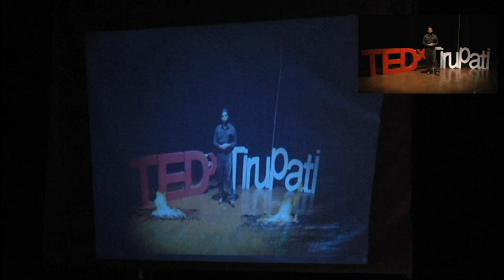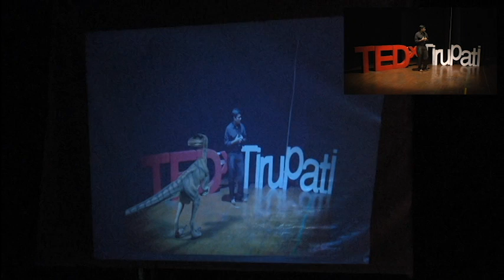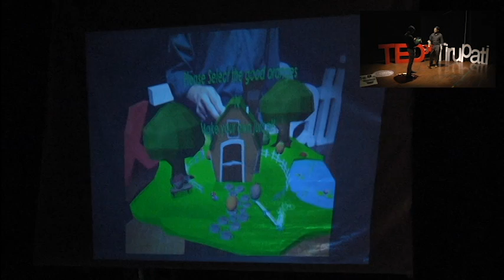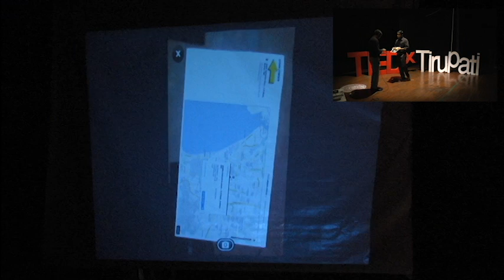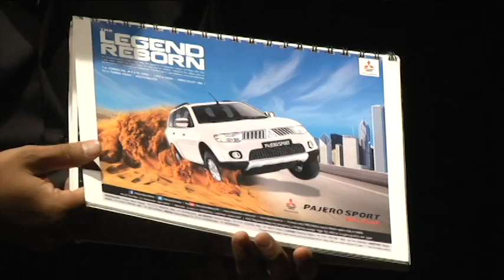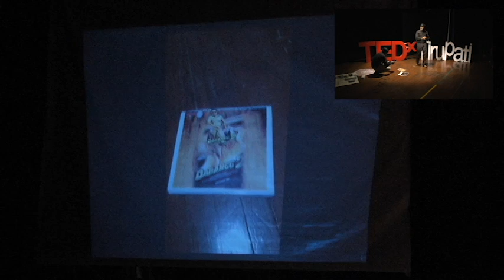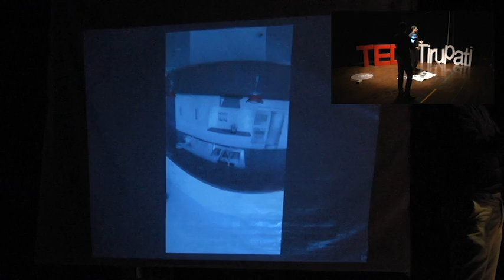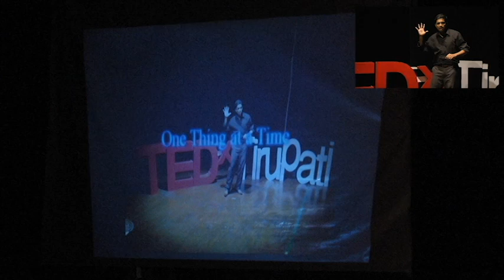The potential of augmented reality: Vijay Karunakaran at TEDxTirupati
Vijay Karunakaran, is the founder & CEO of InGage Technologies, a digital customer engagement company specializing in emerging mobile technologies like Augmented Reality (AR) designed to communicate and engage with today's new digital consumer in a very cool and innovative way. Vijay is a true global citizen having lived, worked, and traveled around the world throughout his life. In the past 20 years of his professional experience, he formed and led teams across multiple countries including US, India, Germany, Israel, Singapore, Malaysia, China and Costa Rica. These global experiences have greatly influenced him professionally and culturally. To Vijay, leadership is more than just a position. It is a lifetime experience -- a process he consistently been through since his primary school days. Before founding InGage, he has held senior executive positions at various Fortune 500 companies like Intel and AMD in the US. During his 12+ years at Intel as Director, he led and nurtured varied business & engineering functions that included Smartphones & Tablet business development, Atom mobile processor design & validation. Based on his 20+ years of global experience, Vijay has phenomenal expertise across industry verticals such as Mobile, Internet and Software, Semiconductor, Telecom, and Consumer Electronics. He holds an M.S. In Electrical Engineering from the Tennessee Tech and an M.B.A in Entrepreneurship and Marketing from Duke University. On a lighter side, he also Co-founded two restaurants in India while still in college; managed it for 3 years and engineered a successful exit by selling the restaurants before pursuing higher education in the US. He is an active sports person having captained his college football team, and regularly plays tennis with friends as a stress breaker. Vijay currently lives in Chennai with his wife, 2 kids and mother.

Vijay Karunakaran and Mukundan Govindaraj demonstrate InGage, a new augmented reality platform for Android/iOS designed for brands across a broad spectrum of industries to engage with their customers in an interactive and economical way. The concept of Augmented reality was used to give a magical presentation .